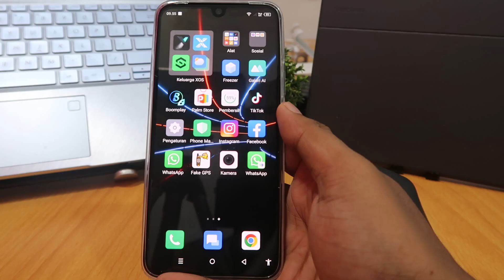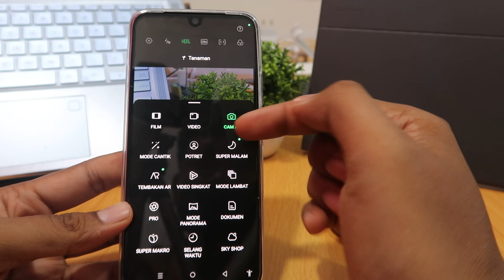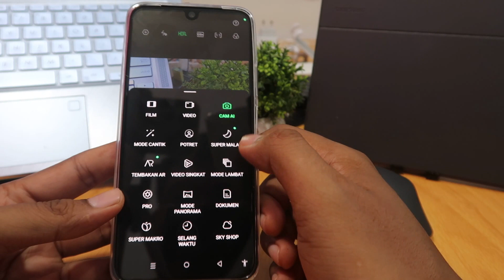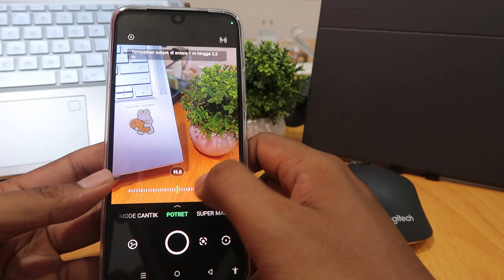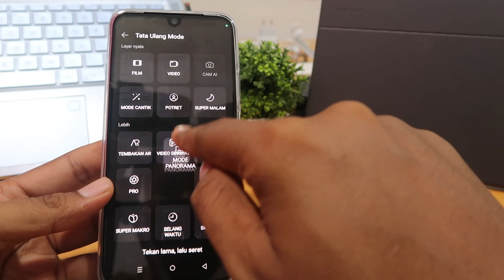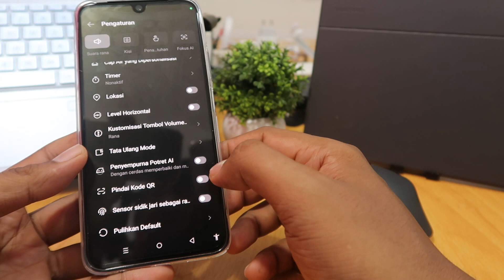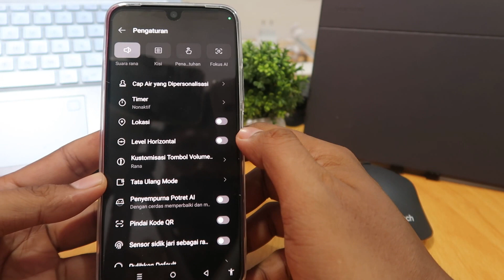Cara Menggunakan Kamera Hp Infinix Zero 20